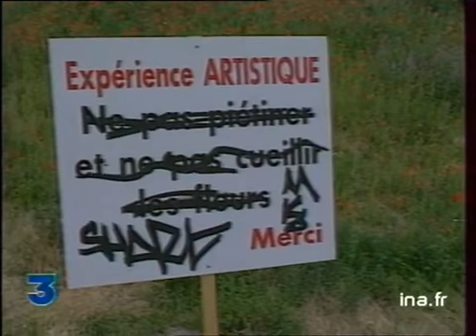La butte aux coquelicots à Ivry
28 juin 1993
En attendant la construction d'une jardin aménagé, expérience de deux étudiants des Beaux-Arts qui ont planté des coquelicots sur une ancienne décharge pour égayer une cité d'Ivry sur-Seine.
Réactions d'une habitante et d'un enfant.
- Interview d'Yves MICHAUD, directeur des Beaux-Arts, sur le caractère social du projet. Images d'archive INA